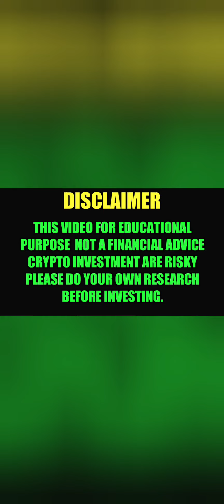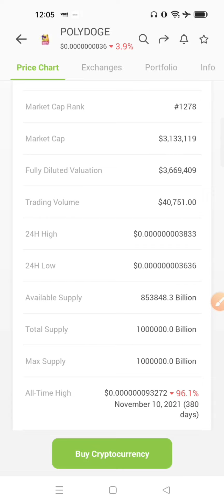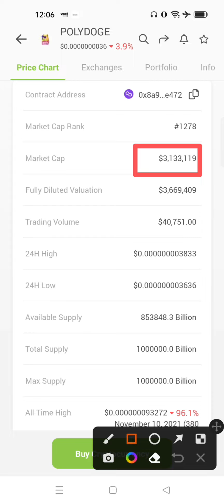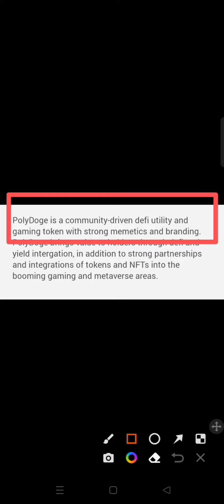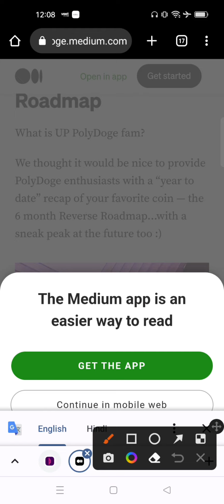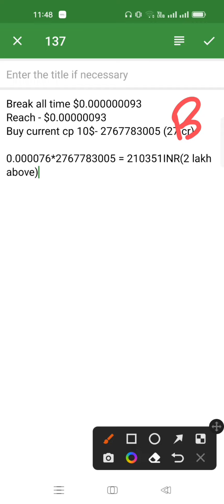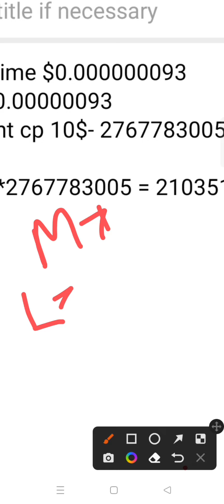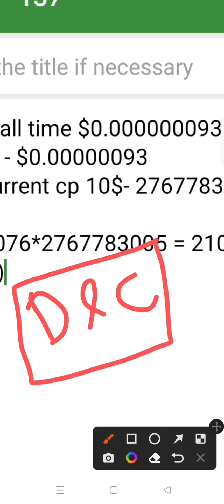polydoge token price prediction 0.000076 INR ? | POLYGOGE COIN latest news update | viral Somvanshi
Polydoge coin explain in Hindi

Queries Solved

What is PolyDoge Coin?
Is PolyDoge token a good investment?
How many Polydoge coins are there?
POLYGOGE coin fundamental analysis